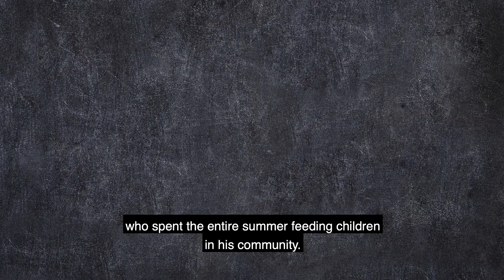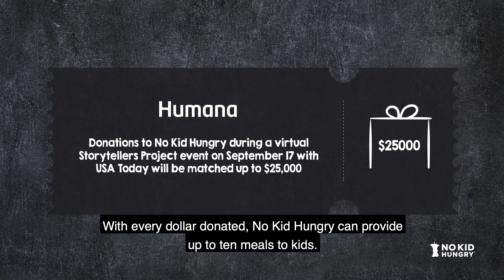Dine, Shop & Share for No Kid Hungry Episode #1: Jaylon Kelly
Taniya Nayak, TV host and No Kid Hungry advocate, interviews people on the front lines working to help feed kids during this crisis, and highlights ways viewers can help by dining, shopping and sharing on social media for No Kid Hungry.